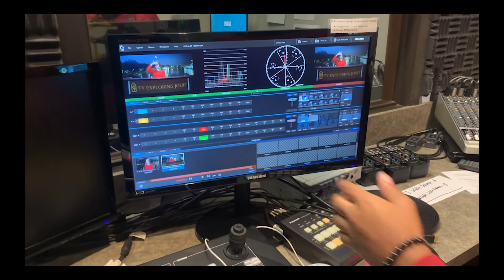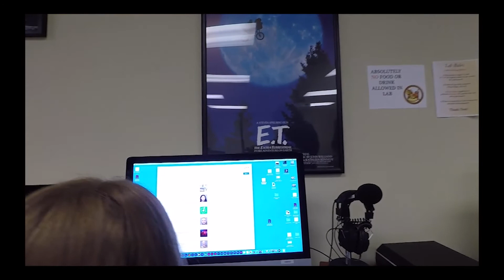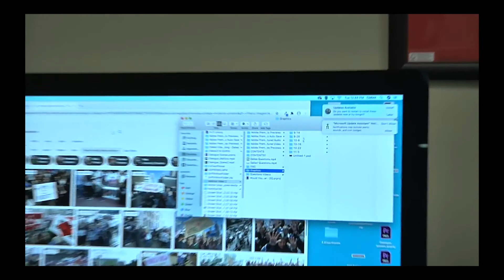EJ 12-11-20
Come meet the faces behind producing Exploring Joliet in this special edition of Exploring Joliet featuring a tour of the studio!